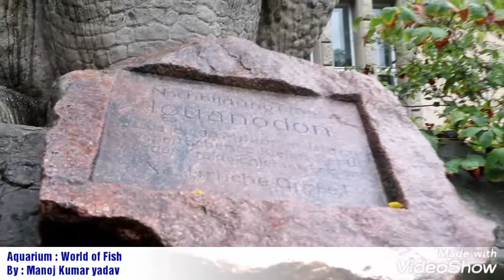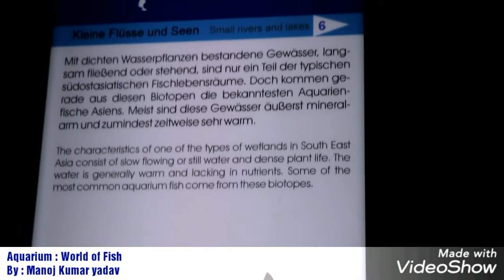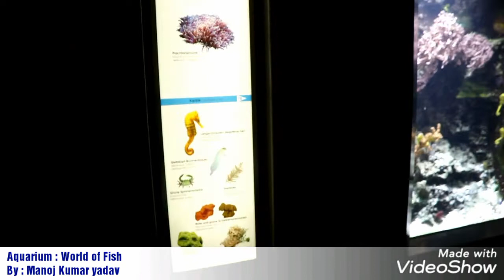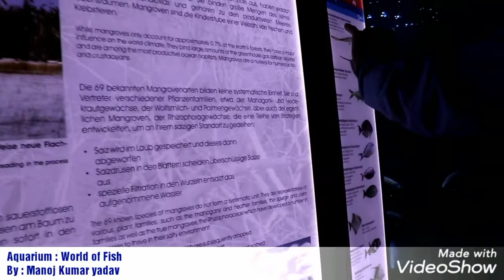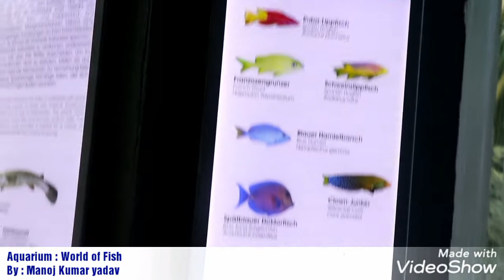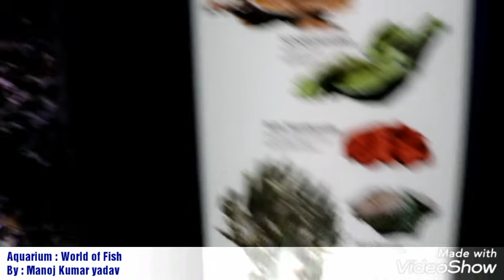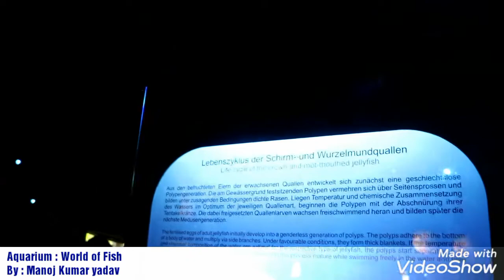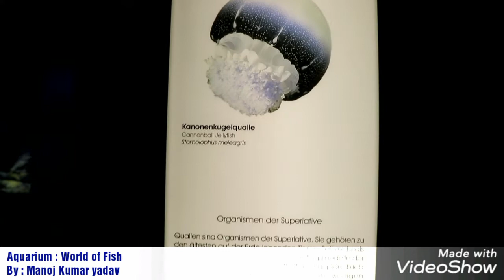Aquarium Berlin : World of Fish 🐠 || Berlin Zoo || Most Beautiful fishes from all over the world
Location.              : Berlin, Germany
Date Opened        : 1913
No. Of Animals    : 9000+
No. Of Species.    : 800
The Aquarium Berlin in Berlin is one of Germany's largest aquariums. The aquarium was built in 1913 as part of the Berlin Zoological Garden complex.[1] Since its opening the Zoo-Aquarium has been ranked among the public aquariums with the world’s greatest biodiversity.